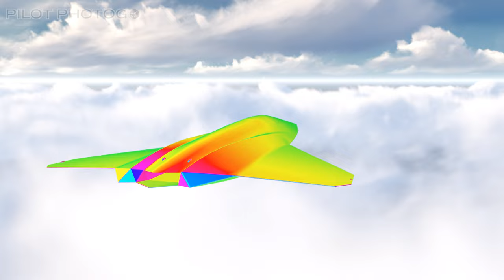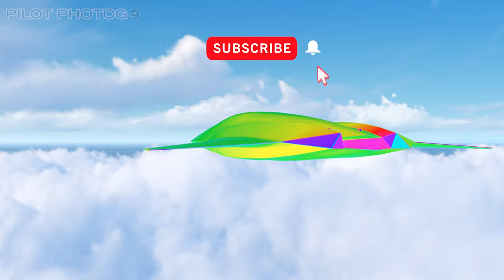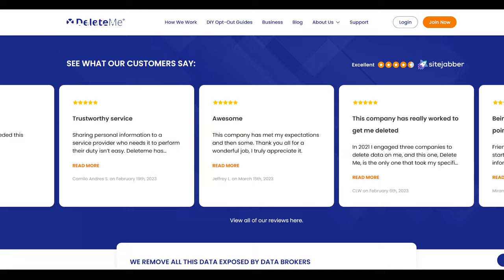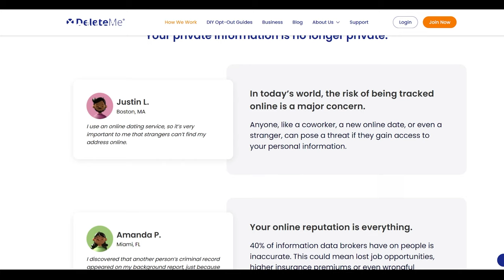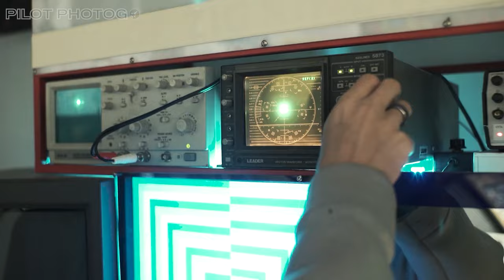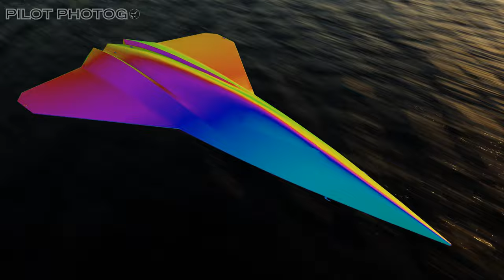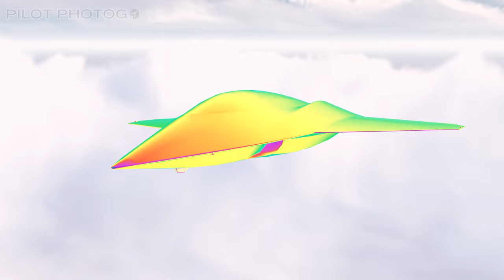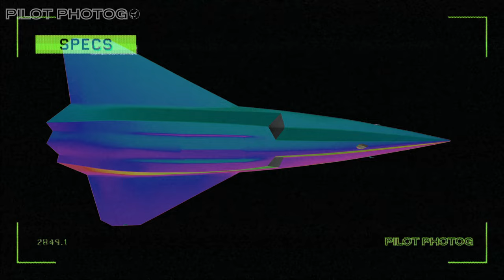Invisible Warriors: How the NGAD's Thermal Cloak Redefines Stealth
The NGAD fighter will not just be low observable to radar - but also to thermal (heat seeking) sensors.  Find out how this could work, and what it means for military aviation.

Channel Members and Patrons get early access to videos, sneak previews, and other perks

Credits/Attributions:
Northrop Grumman
Lockheed Martin
Boeing
Raytheon
Pratt & Whitney
General Electric